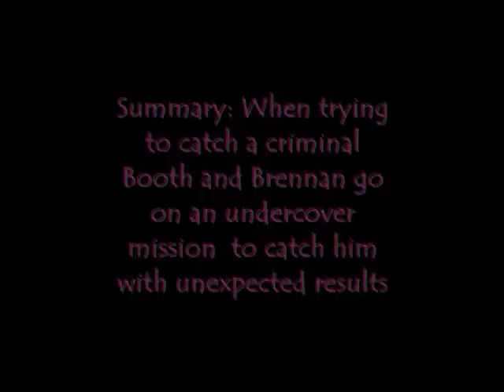Bones: The Car Explosion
Okay so  my new show addiction is to Bones I absolutely love this show so I'm gunna post a couple clips that I've seen that I love this one is the one where, they go undercover kind of to catch a criminal. They go undercover as a taxi driver and a trainee and end up with unexpected results... a car explosion. Hope you like!
You know the drill:
SHOW BELONGS TO KATHY REICHS NOT ME!
MUSIC DOES NOT BELONG TO ME BELONGS TO THE PUSSYCAT DOLLS!
Music is Buttons by The PussyCat Dolls
There are 3 music videos used for my credits:
They are ♥
I Need A Doctor by Dr. Dre Featuring Eminem and Skylar Grey
Find Your Love by Drake
Who Says by Selena Gomez